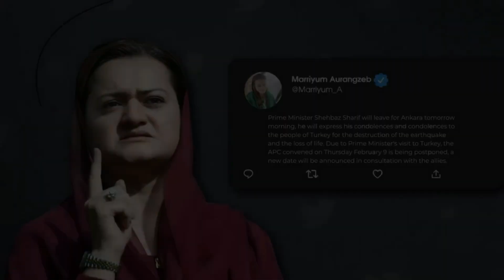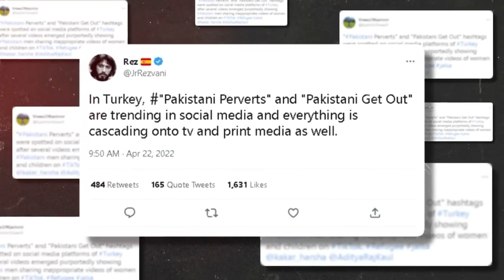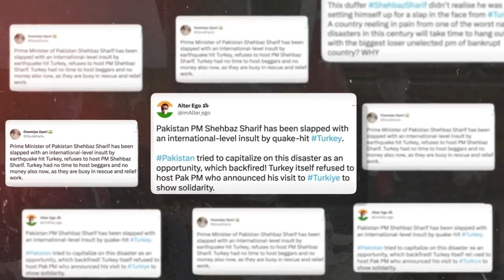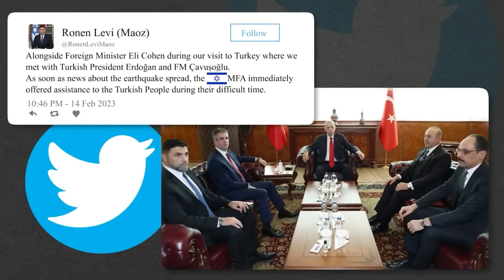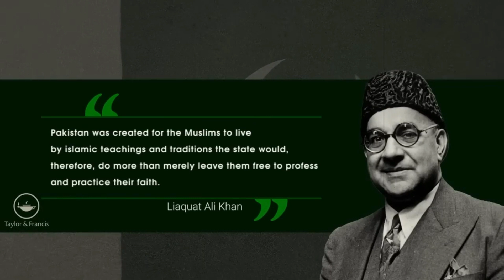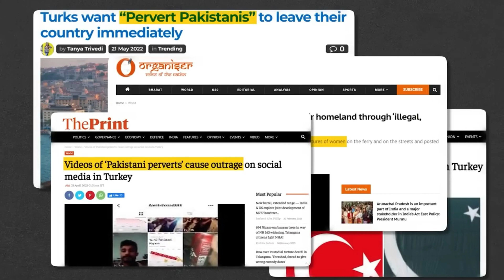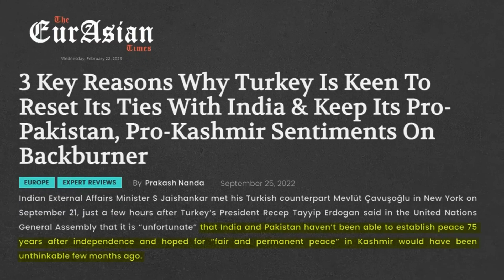Why Pakistan's best friend Turkey has now denied Pakistan? | Turkey welcomes "friend" India